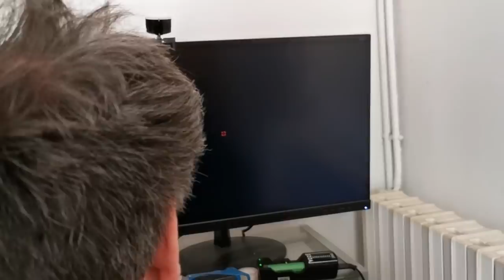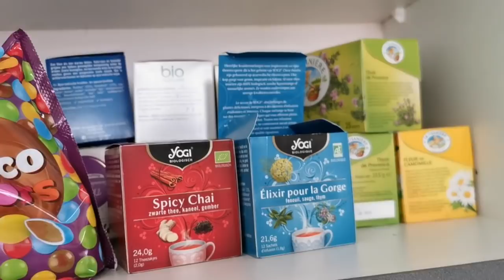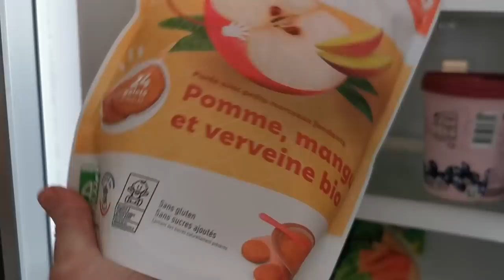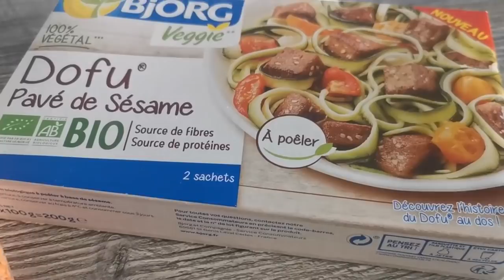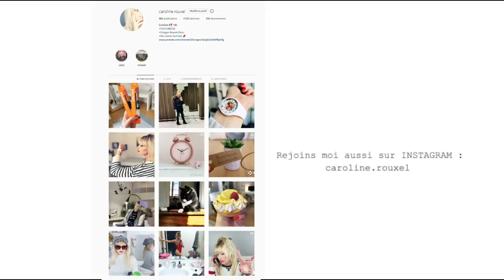JE COMPRENDS, MAIS